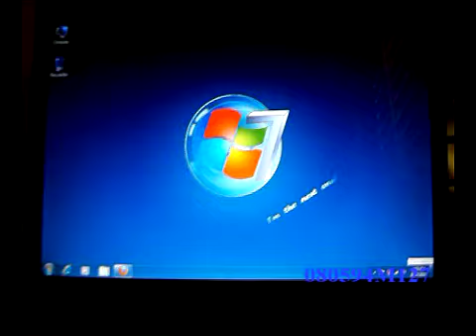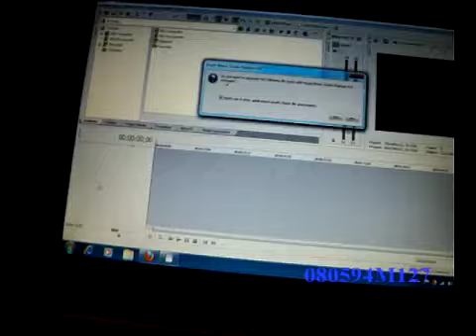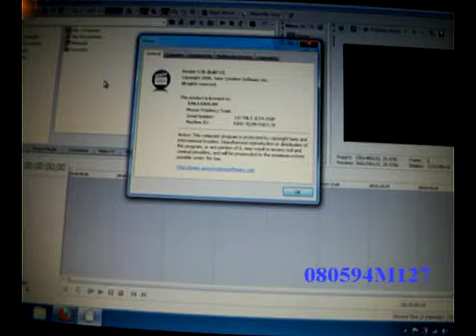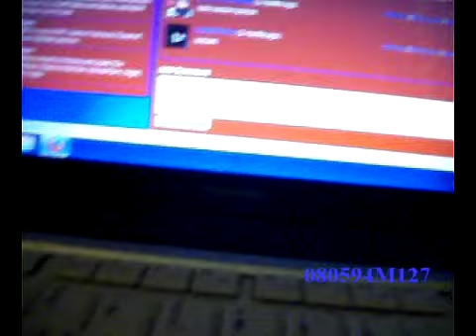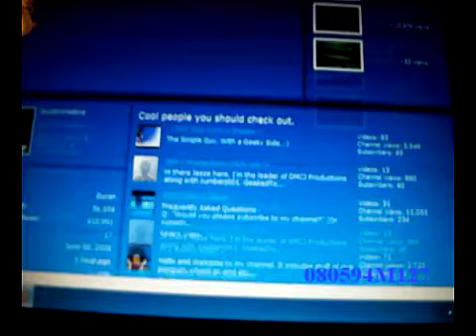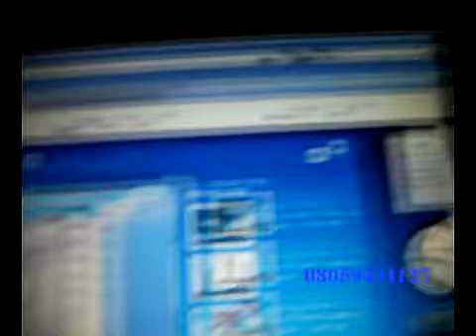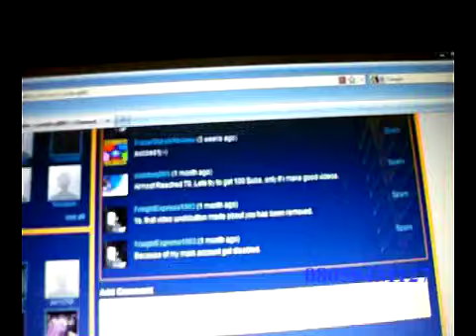My 40th Subscriber Special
This is my best day ever lol.
Anyways I need more subs 100 by next month for a partnership :D.